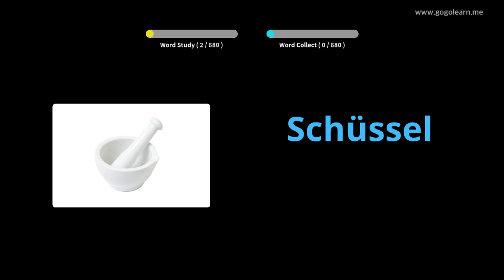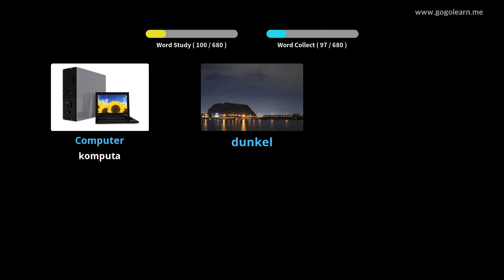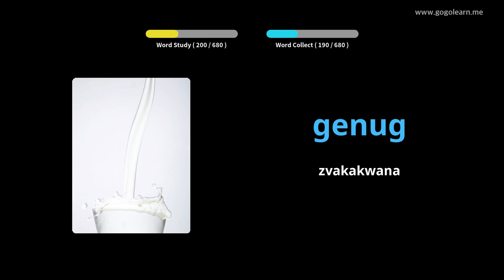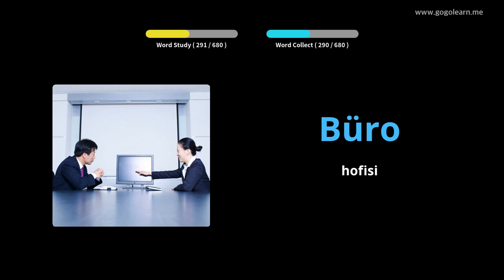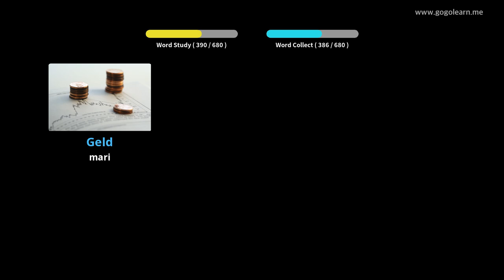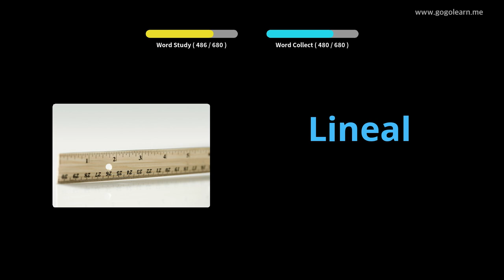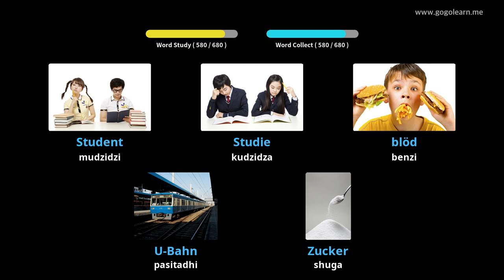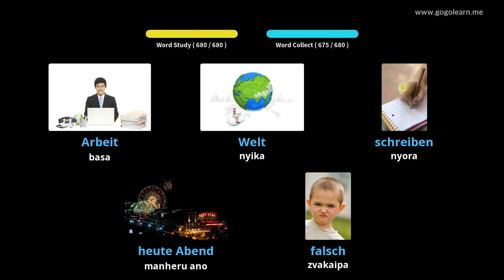Vana Vocabulary veGerman |Golearn